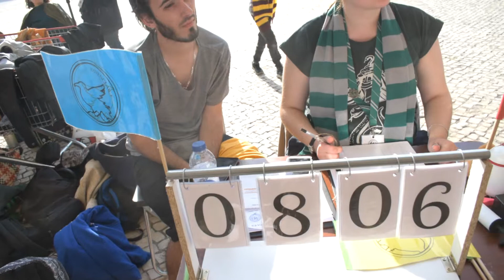2º Torneio de Quidditch do IMP - Ravenclaw vs. Gryffindor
Jogo de Quidditch entre os Ravenclaw e os Slytherin no primeiro evento de 2019 dedicado ao Quidditch